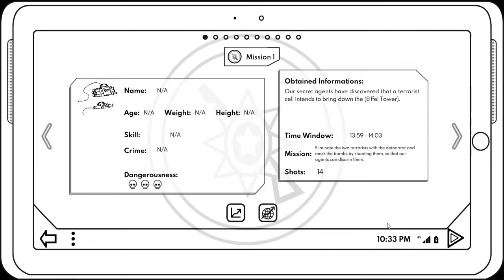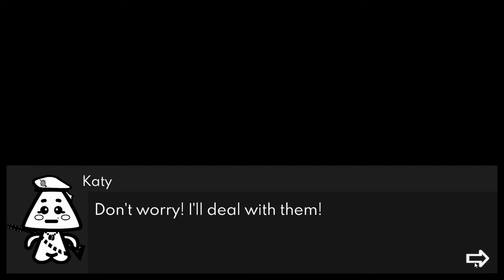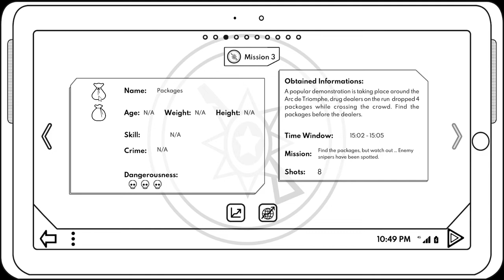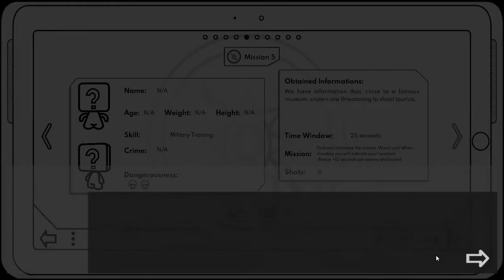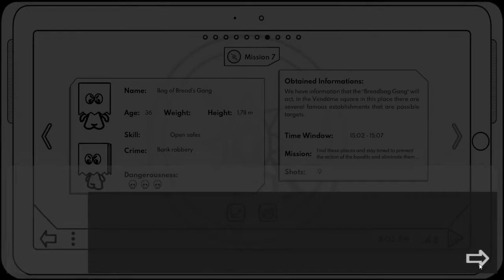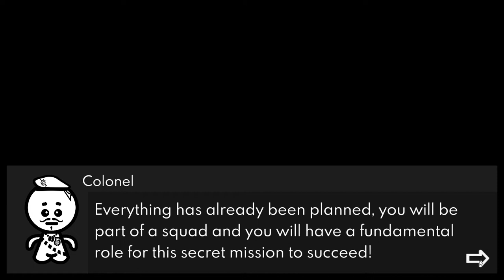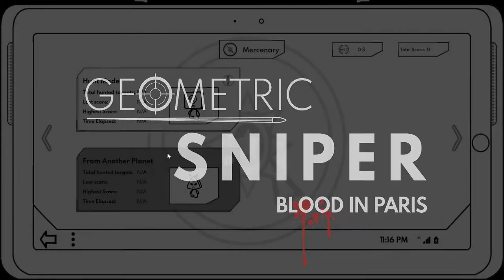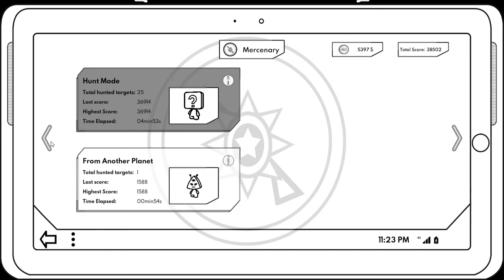[Geometric Sniper - Blood in Paris] Play